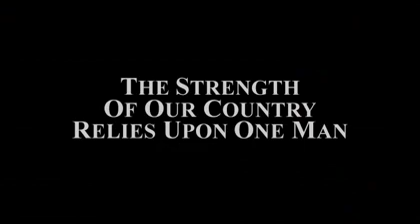LOST RIVER TRAILER FINAL CUT_052011-EMAIL SD.mov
Civil War film about Anna Ella Carroll.